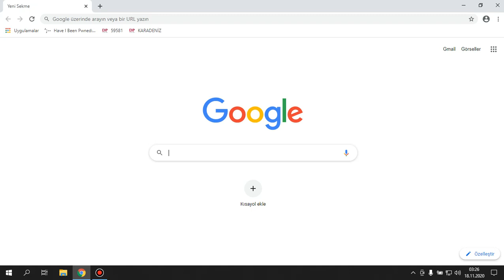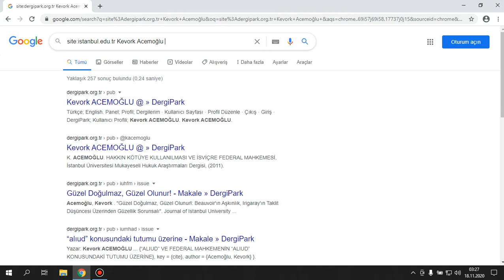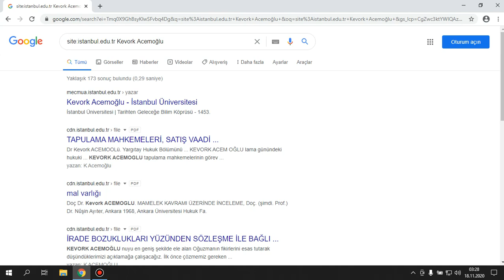Çok İşinize Yarayacak Bir İpucu! Google Site İçi Arama.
Google'de herhangi  bir sitede arama yapmak için size yine pratik bilgi verecek video hazırladık.